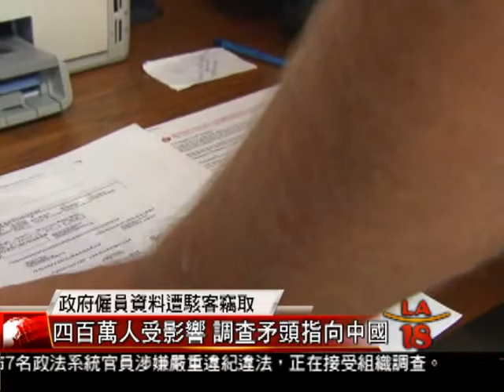[懷疑中國駭客入侵] 洛城18台晚間新聞 06052015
聯邦政府日前對外稱，他們發現有數百萬現任和前任聯邦雇員的個人資料遭到駭客竊取，此次事件可能成為有史以來最大規模的針對政府電腦網路系統的攻擊性事件，更有報導指，此次駭客事件的元兇來自中國，消息一經傳出立刻引發外界震動。